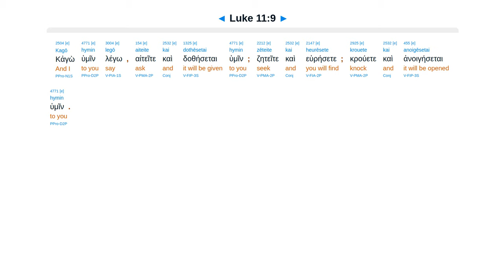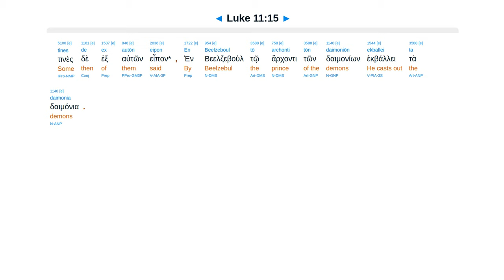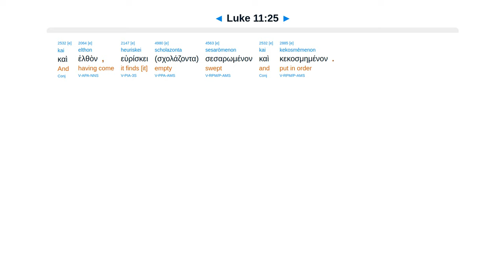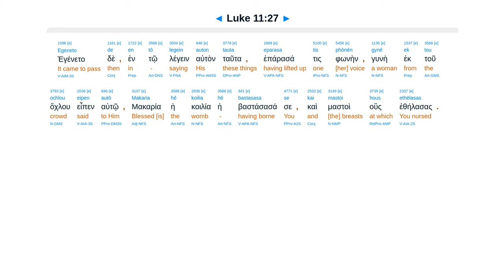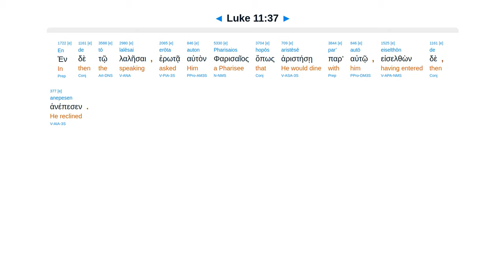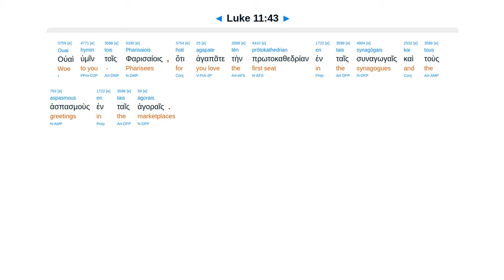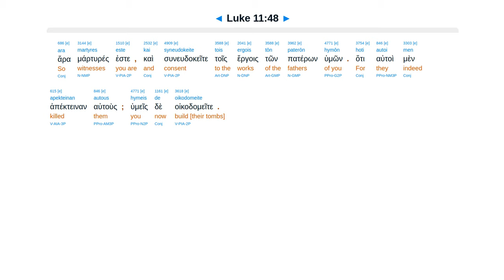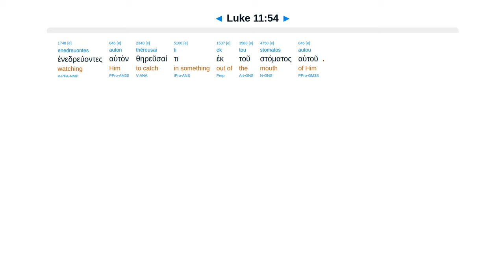Luke 11 - Interlinear Greek New Testament Bible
Teach to pray. Ask given. Beelzebub. Kingdom divided. Gather/scatter. Sign of Jonah. Woe to you.